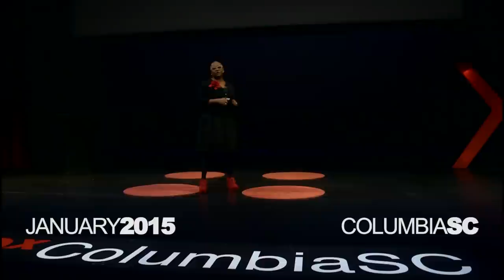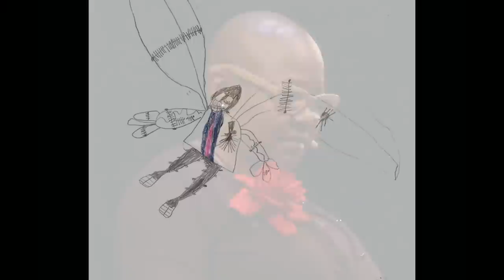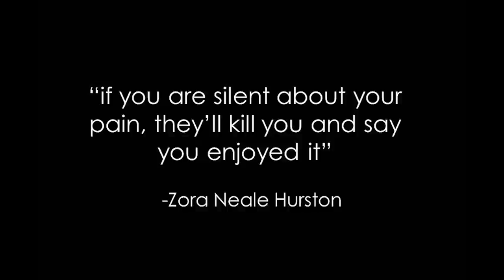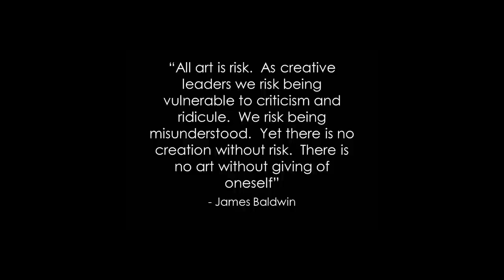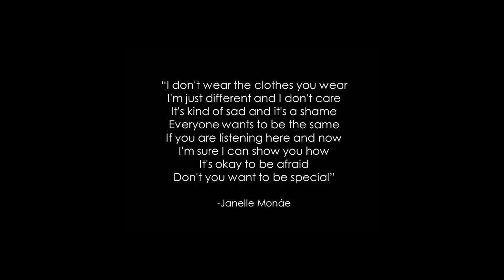Why artists need the freedom to fail | Michaela Pilar Brown | TEDxColumbiaSC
Why artists need the freedom to fail

Michaela is a visual artist, using sculpture, photography, performance and installation to communicate ideas and tell stories. Her practice explores the body through the prisms of age, gender, race, sexuality and history.